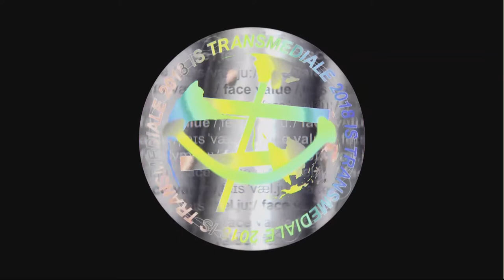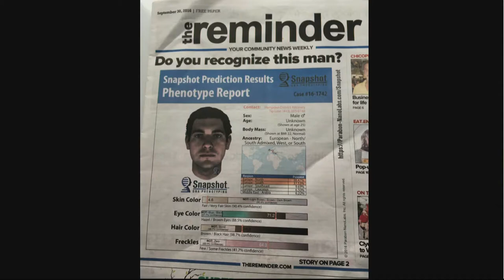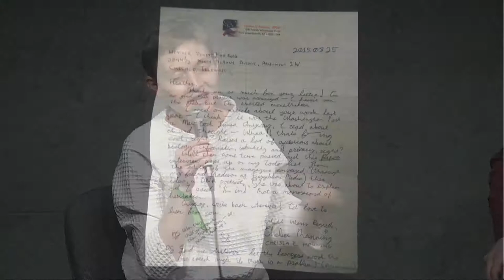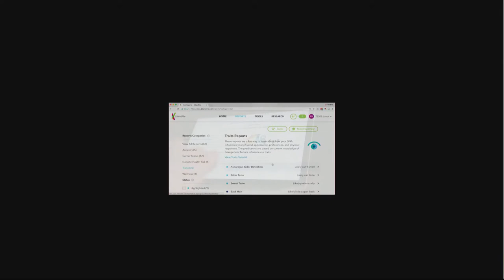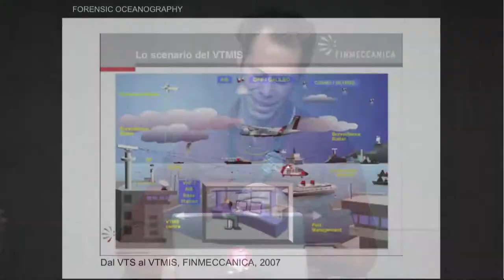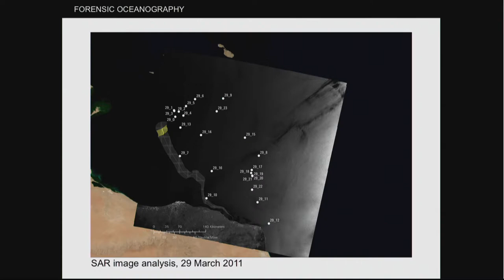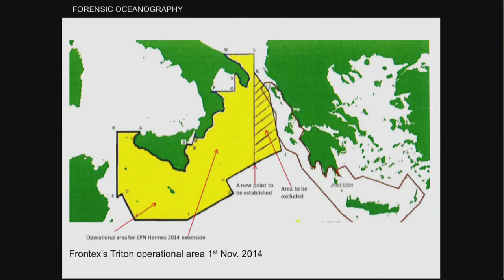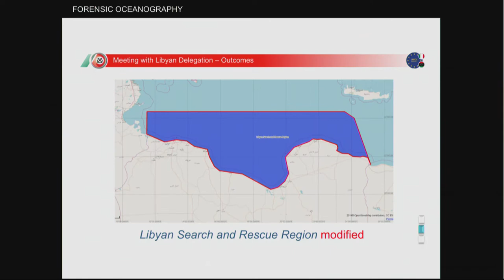transmediale 2018 | Calculating Life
With Heather Dewey-Hagborg, Forensic Oceanography (Lorenzo Pezzani & Charles Heller)
Moderated by Eric Snodgrass

In an age of geopolitical surveillance, biometric governance, and high-tech securitization, life itself becomes traceable and calculable. Whose life is considered to be of worth greatly depends on the ways in which biopolitical power is exercised today: by means of racialized technological systems as well as through toxic narratives and baseless information. How can the politics of life and death be uncovered? Charles Heller and Heather Dewey-Hagborg discuss how evidence can be produced when technologies and data are repurposed, or when they are proven to be unreliable. They will talk about how forensic techniques and tactical aesthetics can be utilized to reveal and resist the methods by which life becomes a subject of securitization.